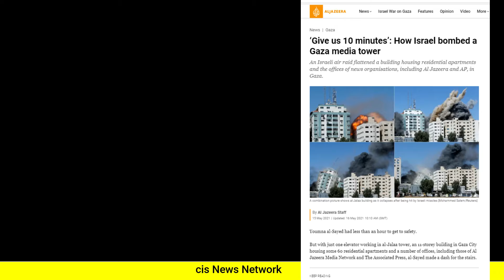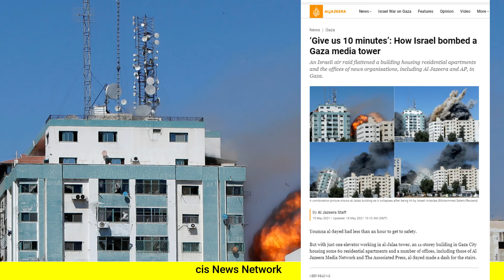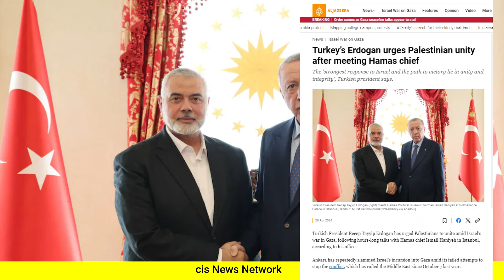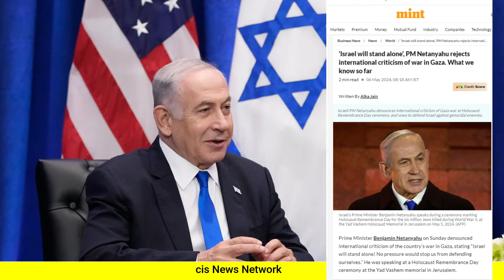इजराइल दनदनाता हुआ घुसा | क़तर में पासा पलटा हमास के नेताओं के लिए बड़ी टेंशन शुरू